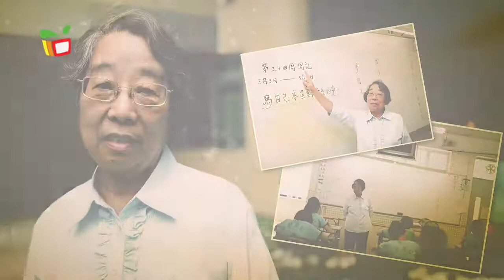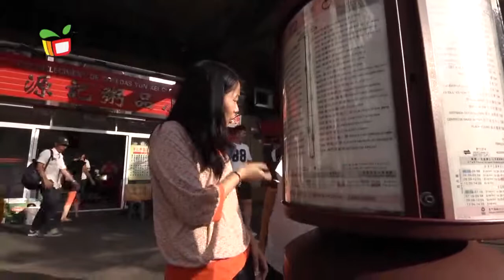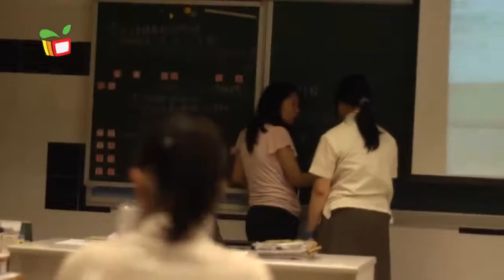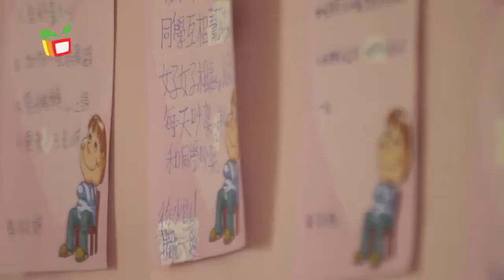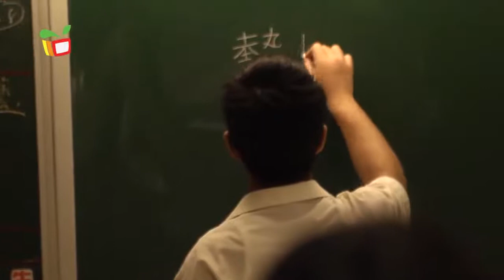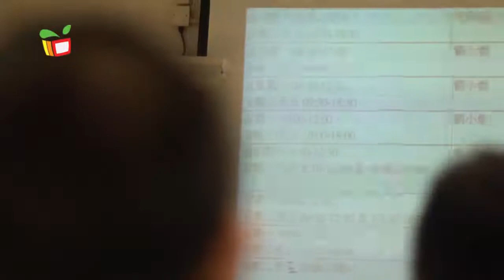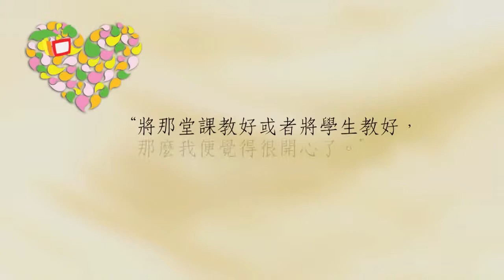沿途有您III－第一個十年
人生没有多少個十年，而王培梅老師過去十年就全奉獻給特殊教育。 在中學時已立志要當特殊教育的老師，2005年投身教育事業，當中她亦帶領了首屆特殊教育職導課程的學生，她期待透過教學讓學生學習生活上的自理能力，減輕家庭照顧的負擔，加強培養他們的人際溝通技巧，讓他們能自力更生，融入社會。